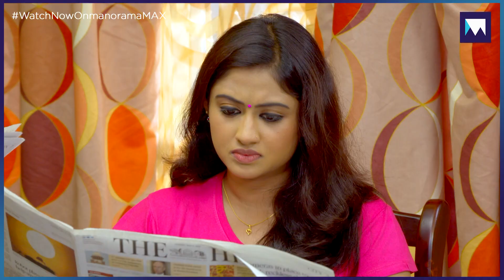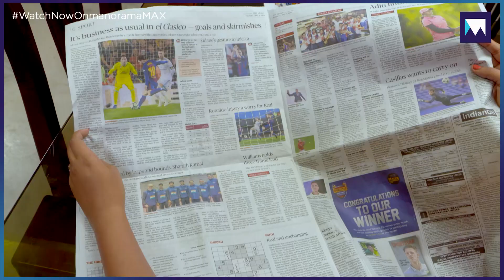അഭിനയം തുടർന്ന് രവിയും ഹരിതയും ... | Bhramanam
അഭിനയം തുടർന്ന് രവിയും ഹരിതയും ...

Bhramanam | Epi - 76             | Watch full on manoramaMAX